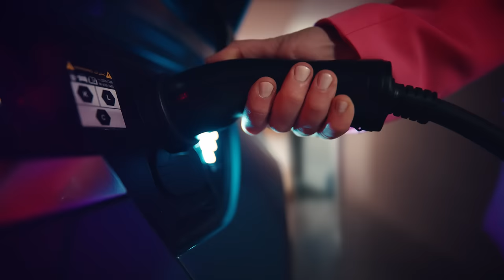Ampol | Powering Our Way of Life | 45"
With Amplify Premium Fuels and AmpCharge electric vehicle charging network rolling out across Australia. Ampol powers our way of life.

Ampol. Australia’s own.